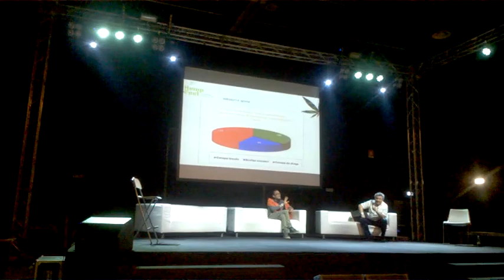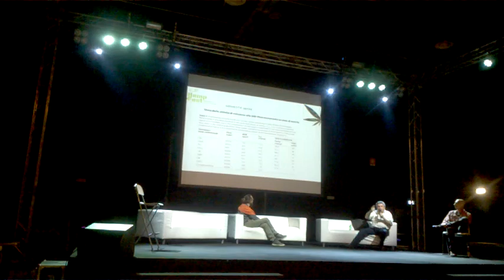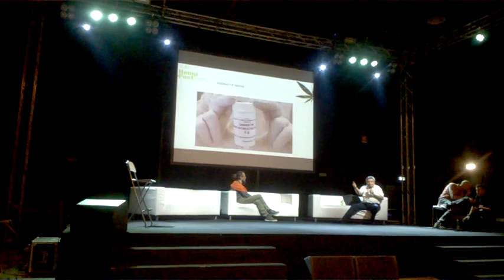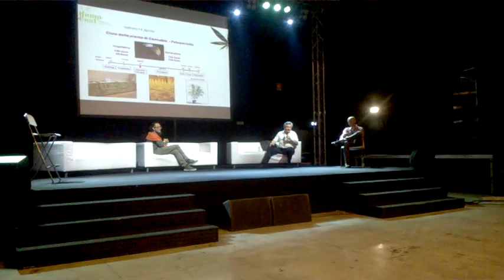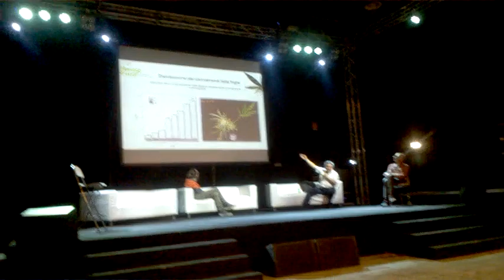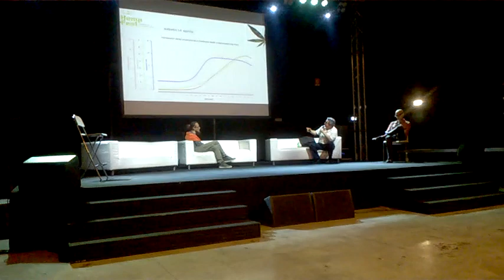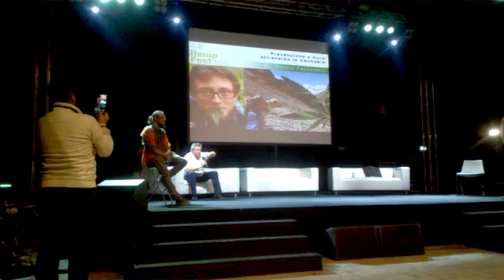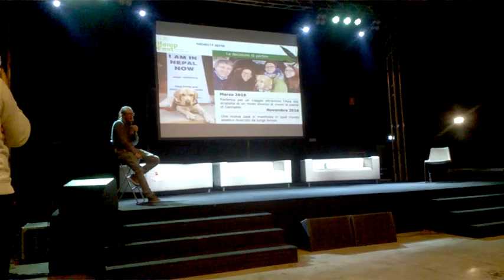4.20 Hemp Fest Milano CONFERENZA “Cannabis Terapeutica. Come la terapia si adatta ai pazienti”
• Dott. Simone Fagherazzi Medico, è in Nepal per studiare gli effetti della cannabis sul corpo e sulla mente.
“Prevenzione e Cura attraverso la Cannabis”

• Gianpaolo Grassi È il ricercatore italiano con la maggiore conoscenza su genetiche e applicazioni della canapa industriale e medica.
“Esperienza su miglioramento genetico di canapa industriale e cannabis medicinale”